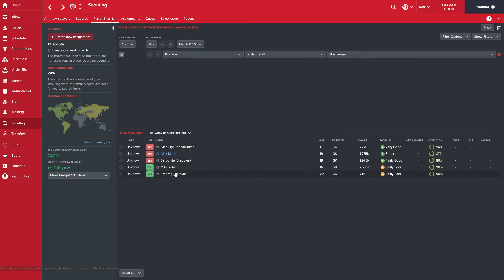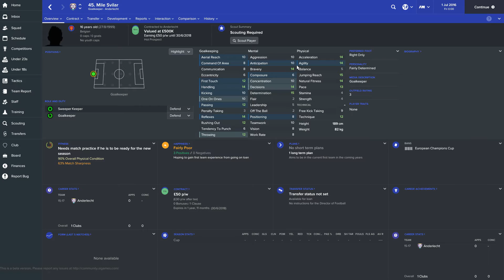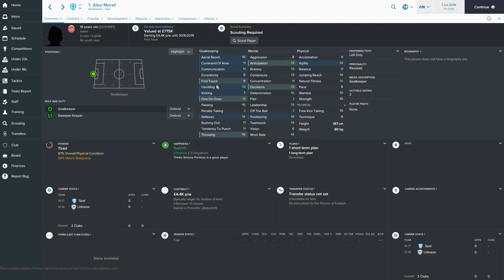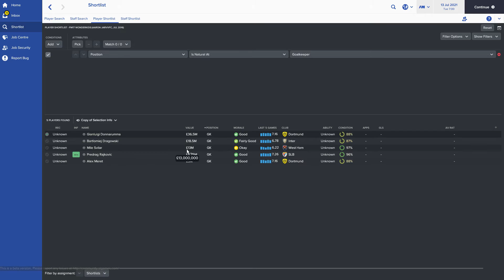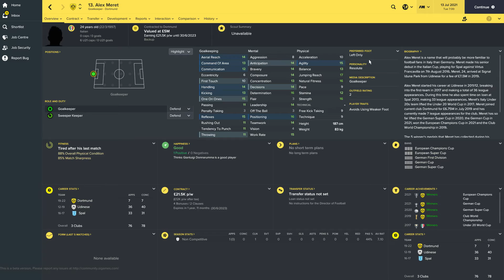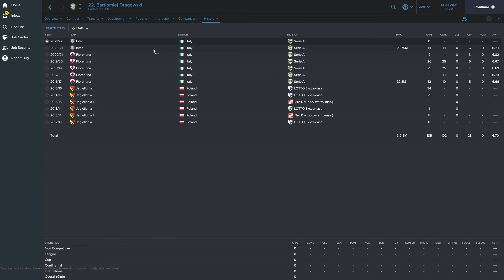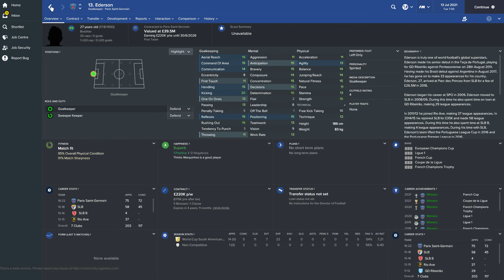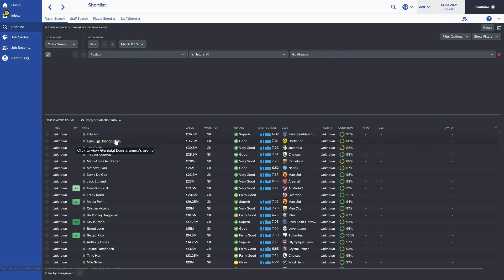FOOTBALL MANAGER 2017 | THE BEST GOALKEEPER WONDERKIDS!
Welcome to a new Football Manager 2017 video, Today I will be using the football manager 2017 beat to take a look at the FOOTBALL MANAGER 2017 BEST GOALKEEPER WONDERKIDS! I will be using football manager 2017 (fm17) to look at all the best football manager 2017 wonderkids in all positions over the coming days.

Today I use football manager 2017 beta ahead of the full release of football manager 2017 on friday 4th november. I look at the best football manager 2017 wonderkids in the goalkeeper position. I give you 5 football manager 2017 wonderkids for the goalkeepers in this video. I show you the football manager 2017 wonderkids as the save first loads on fm17 and then I look at the player development over 5 years as we simulate 5 years ahead to see how the best football manager 2017 wonderkids look like in game. Today we review the best football manager 2017 goalkeeper wonderkids including:
- Alex Meret (SPAL/Italy)
- Predrag Rajković (Maccabi Tel Aviv/Serbia)
- Bartłomiej Drągowski (ACF Fiorentina/Poland)
- Mile Svilar (Anderlecht/Belgium)
- Gianluigi Donnarumma (AC Milan/Italy)